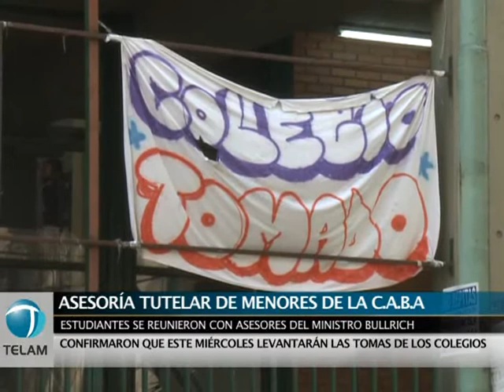Hubo un principio de acuerdo y los estudiantes porteños levantarán mañana las tomas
Los estudiantes levantarán las tomas de los más de 30 colegios que aún siguen ocupados tras llegar a un principio de acuerdo con el Ministerio de Educación de la ciudad sobre la reforma curricular.

Durante una reunión realizada en la Asesoría Tutelar de Menores de la ciudad de Buenos Aires, unos 15 estudiantes mantuvieron una reunión que se extendió por poco más de tres horas en la que alcanzaron un principio de acuerdo que plasmaron en un acta que será debatida en asambleas en cada colegio.

"Los chicos se comprometieron a convocar al levantamiento de las tomas a partir de mañana al haber llegado a un acuerdo, y discutirán las cuestiones que quedaron pendientes durante las jornadas de debate que se efectuarán en las escuelas", dijo a Télam la Asesora Tutelar Laura Musa.

La funcionaria destacó que "incluso se elaboró un cronograma y un mecanismo más agil de participación" al tiempo que valoró el hecho de que los estudiantes "sin ningún tipo de intermediarios, hayan podido sentarse a hablar en un espacio de debate que propuso la Asesoría".

Lautaro, un estudiante que asistió a la reunión, dijo a Télam al térmno del encuentro que "la Corriente de Estudiantes de Base (CEB) convocó a levantar las tomas" aunque aclaró que "se discutirá en las asambleas todo lo acordado aquí".

Sofía, del centro de estudiantes del colegio Fernando Fader, aseguró que lo que pretenden es que el gobierno porteño "firme una acta en el que se comprometa a pedir una prórroga al 2014 al gobierno nacional de aplicación de la reforma curricular".
La primera reunión de los estudiantes con las autoridades educativas se dio el viernes 5 de octubre, tras una gestión de la Asesoría Tutelar donde se llegó a algunos acuerdos con el objetivo de destrabar el conflicto.

De este modo, la Asesoría Tutelar se convirtió en el ámbito donde los estudiantes elevaron una contrapropuesta a la idea original de reforma curricular que impulsaba el gobierno porteño.
Los estudiantes tienen previsto realizar mañana un festival artístico frente a las puertas del Ministerio de Educación porteño, en Paseo Colón al 200, en el que actuará el grupo "La Bersuit".
Las tomas en las escuelas comenzaron el 17 de septiembre pasado cuando los estudiantes rechazaron las reformas curriculares que pretendía aplicar el gobierno porteño para adecuarla a los lineamientos del Consejo Federal de Educación emitidos en el año 2009.
Al menos 50 escuelas secundarias, entre técnicas, normales y artísticas, fueron tomadas por los chicos apoyados en muchos casos por sus padres y algunos gremios docentes.
La jueza en lo contencioso administrativo de la ciudad Elena Liberatori tuvo que intervenir tras una presentación efectuada por legisladores y sindicalistas con el propósito de acercar a las partes ye stablecer un canal de diálogo.